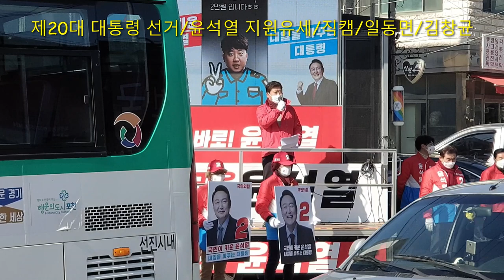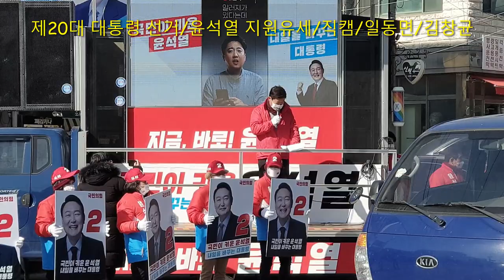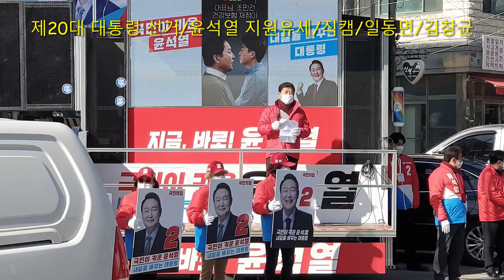제20대 대통령 선거 윤석열 후보 지원유세/연사 김창균/직캠/일동면